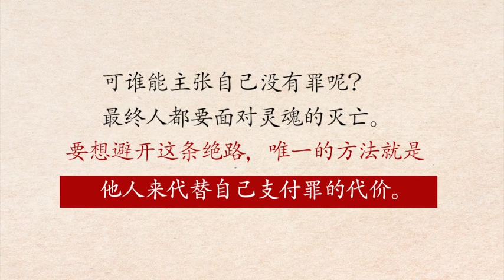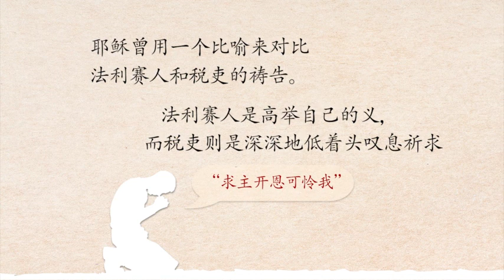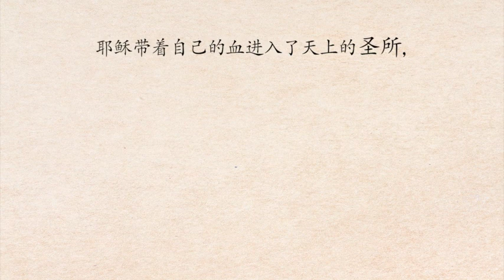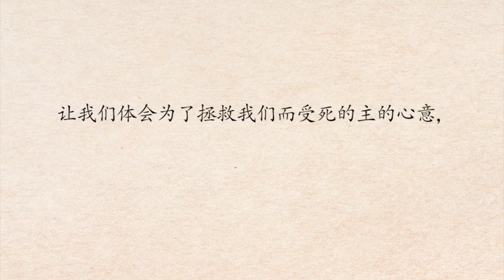通过流血赎罪│圣乐教会sungrak│金圣显牧师 │庇哩亚BEREA